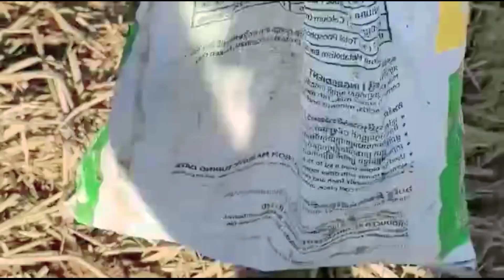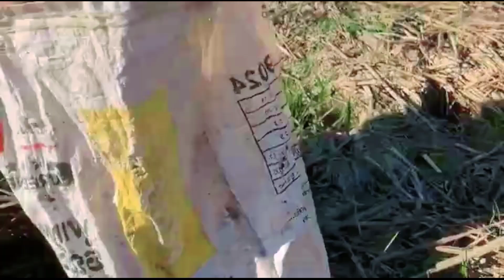កង្កែបក្រាំងធំៗណាស់ - Amazing Catched a Lot Of Frogs in Holes # 02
Welcome to my channel my life from Cambodia my channel says about how to catching fish at rural areas country side and hunting birds, how to make birds trapping and also my pet.

វីដេអូរកចាប់កង្កែប
Take a Fishing Net
បង់សំណាញ់់